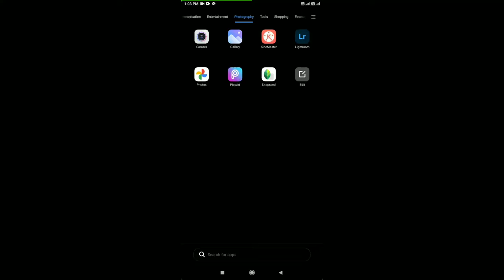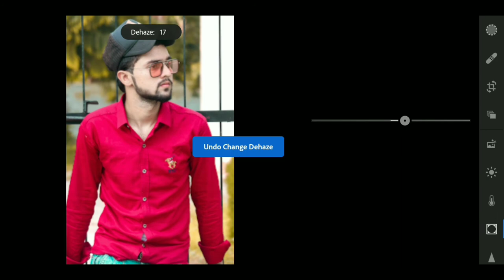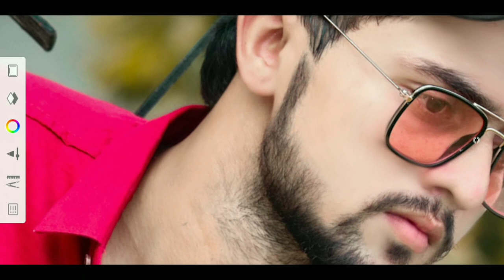Smooth face photo editing🔥/color correction by lightroom/face smooth kese kre/picsart tutorial/2021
Hi Guys🙂🙂
Wellcome back our youTube channel
In this video i am showing how to do smooth face and best color correction photo editing by picsart .💚💚💚💚💚💚💚💚💚💚

Change background color
For PUBG lovers
.Black and white photo editing
How to make 3D intro .for video
Eid Mubarak special photo editing

I hope I have a brought a smile 🙂 on your face